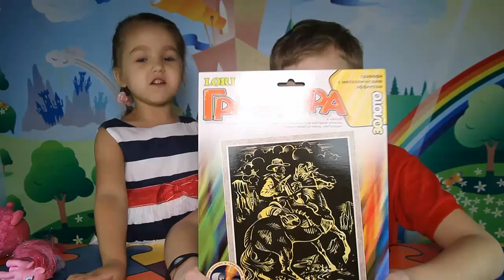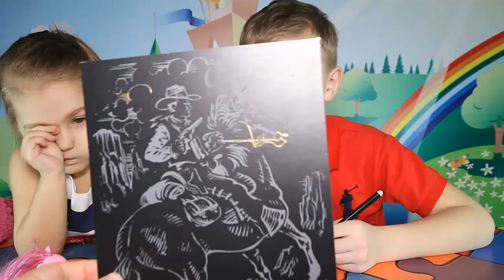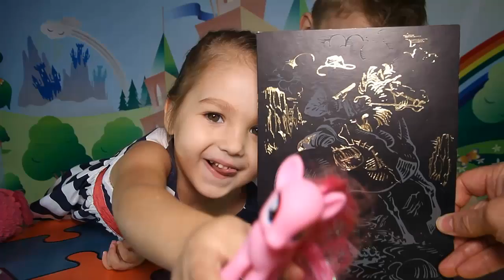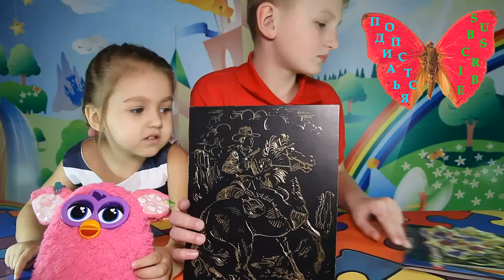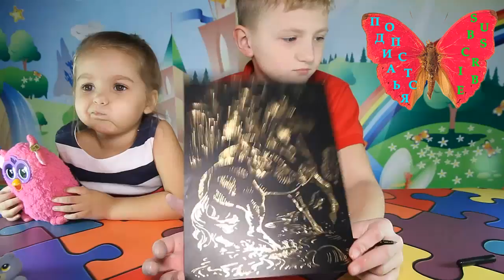Картина гравюра Ковбой Наборы для детского творчества Painting engraving Cowboy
Из наборов для детского творчества мы выбрали картину гравюру с металлическим эффектом. Гравюра называется Ковбой.